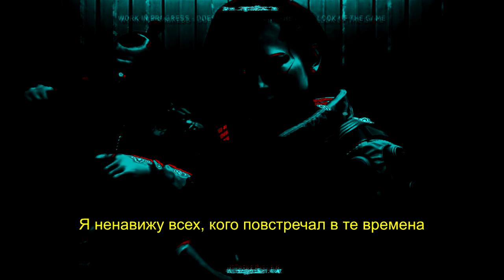MacXVII(Syringe, Sybyr) – Back Then [rus sub | перевод | русские субтитры]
❗ВАЖНО❗ Так как Lil Sauge теперь в архиве – помоги мне в другом творчестве. Я буду очень признателен! YOUTUBE.COM/ANCITIF

Перевод трека: MacXVII - Back Then (В Те Времена)